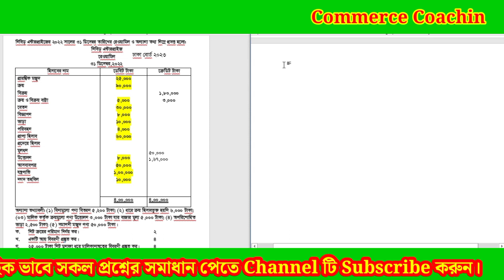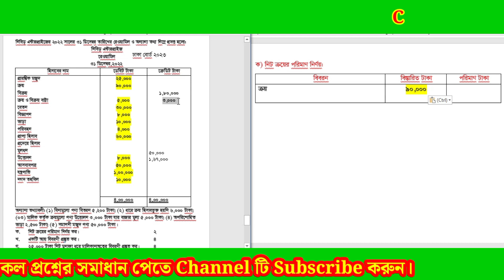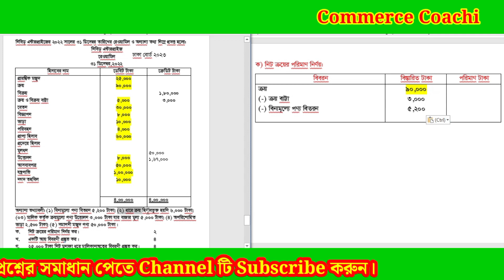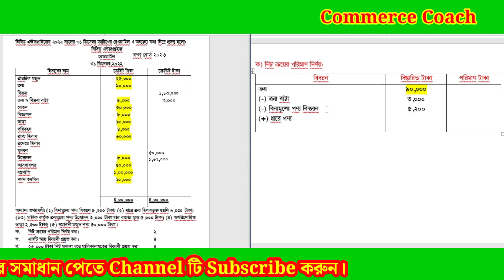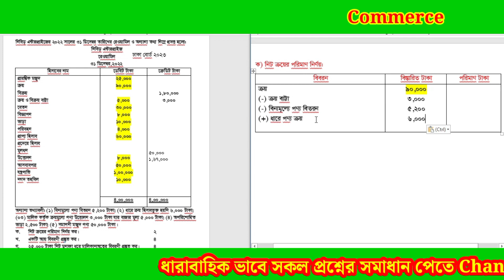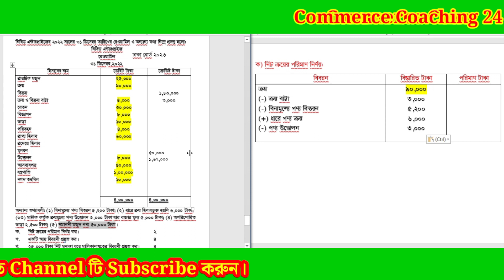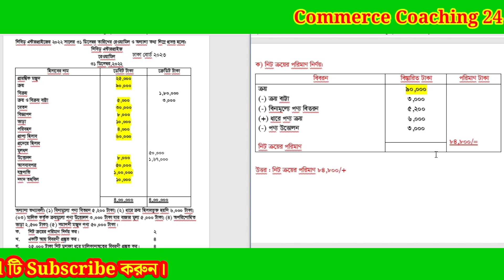ঢাকা বোর্ড সৃজনশীল প্রশ্ন সমাধান 2023। আর্থিক বিবরণী প্রস্তুত। এইচএসসি পরীক্ষা।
প্রিয় শিক্ষার্থীরা তুমি যদি এসএসসি বা এইচএসসি পরীক্ষার্থী হয়ে থাকো এবং খুব ভালো ভাবে হিসাববিজ্ঞান শিখতে চাও তাহলে তোমাকে স্বাগতম। এই চ্যানেলে প্রতিনিয়ত হিসাববিজ্ঞান শেখার ভিডিও আপলোড দেয়া হচ্ছে। একটু মনোযোগ দিয়ে দেখলে অবশ্যই তুমি হিসাববিজ্ঞানে খুবই ভালো করতে পারবে। তোমরা যাতে খুবই সহজে প্রতিটি বিষয় আয়ত্বে আনতে পারো সেজন্য একটু সময় নিয়ে ভিডিও গুলো তৈরি করা হয়েছে। আশা করি তোমাদের উপকার হবে।

আর্থিক বিবরণী_প্রস্তুত
wm‡jU_বোর্ড_প্রশ্ন_সমাধান
ঢাকা_বোর্ড_আর্থিক বিবরণী_2023